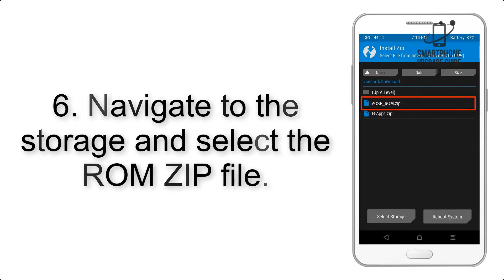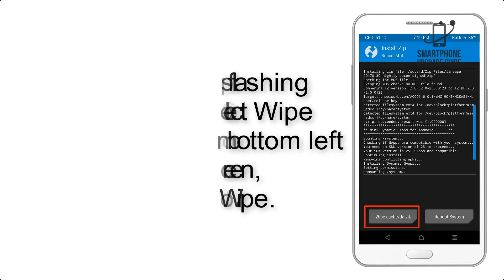Install Android 9.0 Pie on Galaxy Tab S5e (LineageOS 16) - How to Guide!